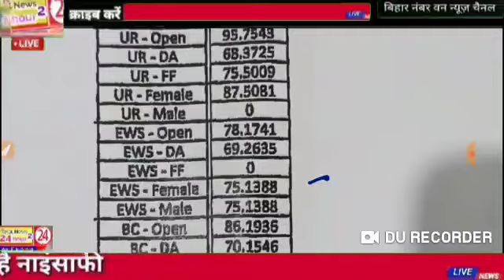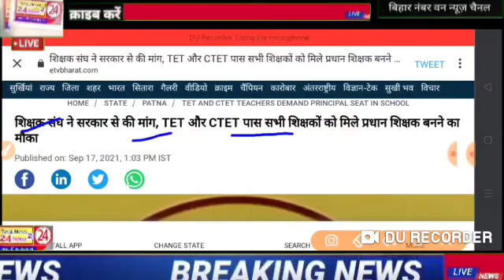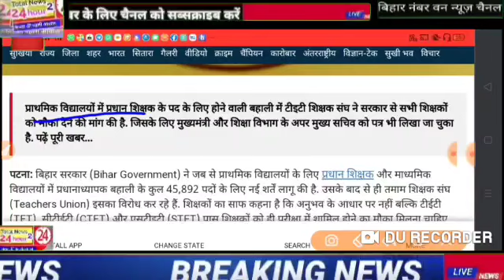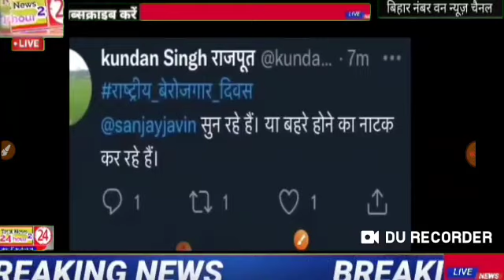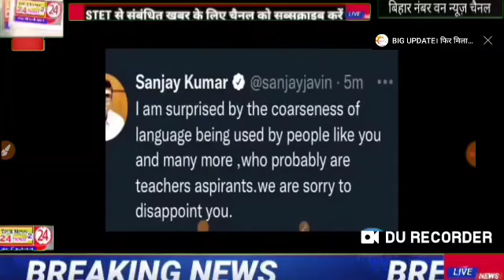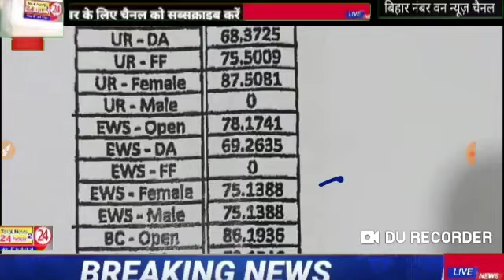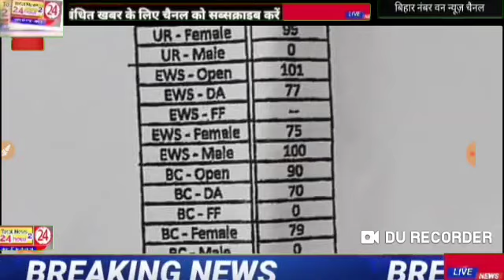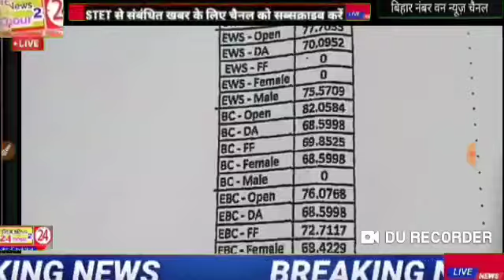stet शिक्षक अभ्यर्थियों के लिए अच्छी खबर प्रत्येक विषय का कटऑफ देख ले किस विषय में कितना